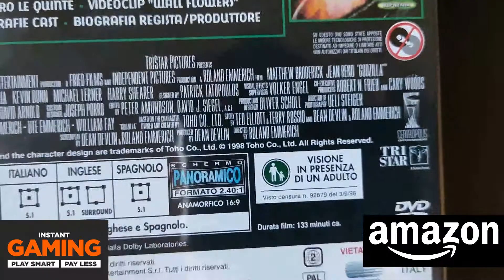Godzilla Dvd Unboxing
LA MIA ATTREZZATURA PER REGISTRARE VIDEO :
ADATTATORE PER MICROFONO PER APEMANA77